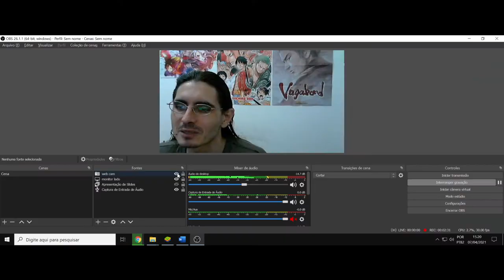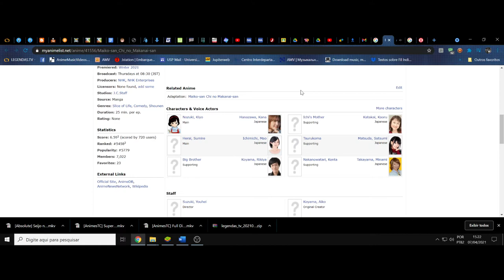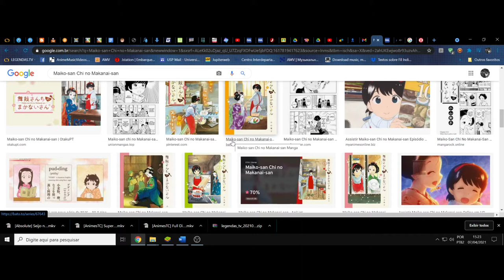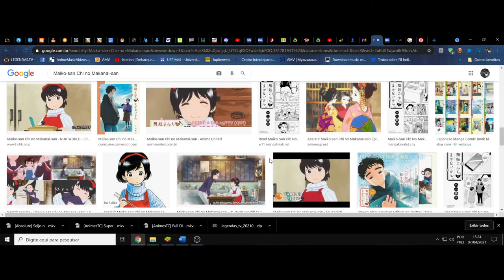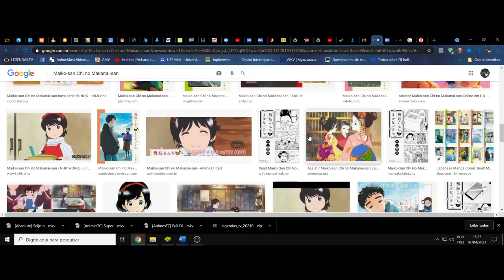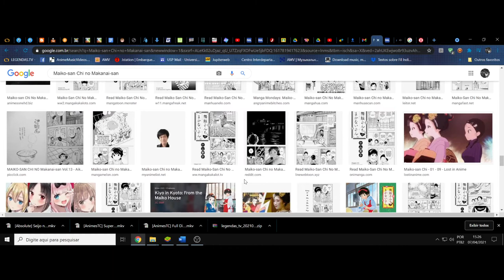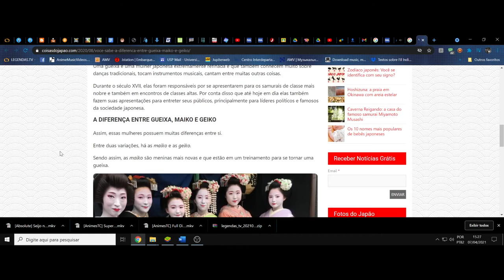(FD) Maiko-san chi no makanai-san. O sabor de uma profissão imersa na vida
Para mais informações, e correções adequadas de um vídeo de um leigo sobre o assunto